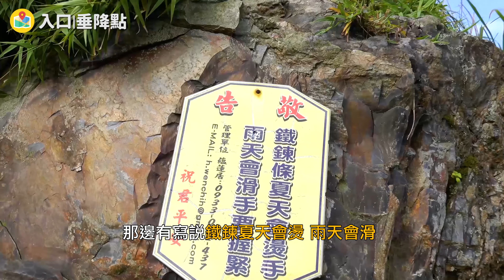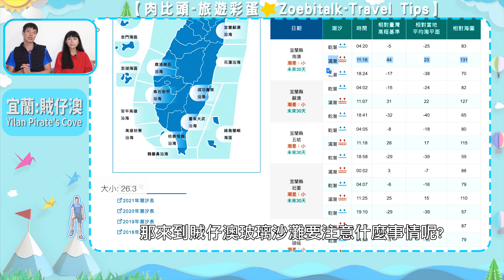海盜藏身之地還遺留寶藏！前往無人島尋找七彩琉璃寶石 | 賊仔澳玻璃海灘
【文章攻略】
宜蘭賊仔澳玻璃沙灘 | 行程路線 | 宜蘭秘境 ✍️

【相關影片】
DJI Flash 穿越機 一個月使用心得評測 | 攝影界新時代 | 空拍機 vs 穿越機怎麼選?

絕對不會人擠人！超大園區到底藏了多少野生動植物？ ｜福山植物園｜宜蘭景點

太平山蹦蹦小火車竟然只要50元！開車直達台灣最大高山湖泊翠峰湖 | 宜蘭景點

【❗️安全聲明】
任何戶外活動皆具有風險性，欲前往者請事先安排，挑選適當的天氣，並且自行攜帶適合的裝備以及自行評估戶外活動風險，不要遺留任何垃圾。

對自己的人生安全負責。
Take responsibility for your life!

⬇肉比頭旅行工具推薦⬇
【住宿預定】